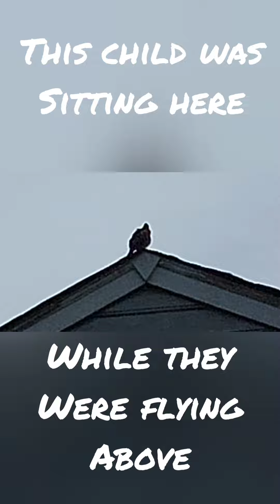Garden Hawks!!! Update Time: Nova Has News❣️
Nova has news!!!